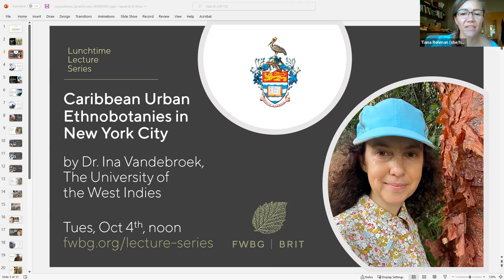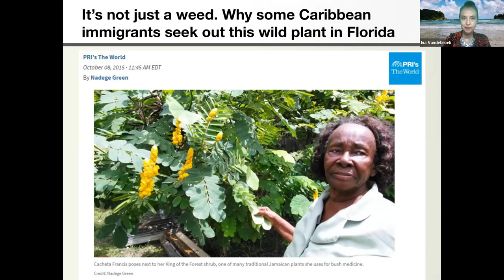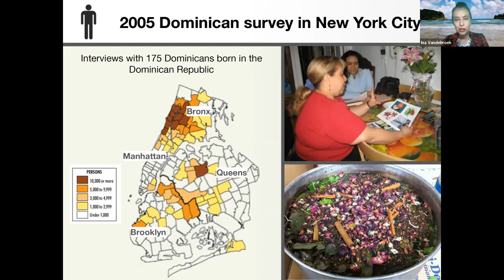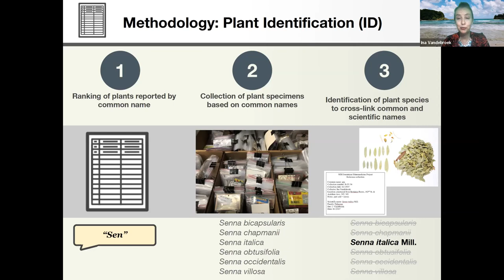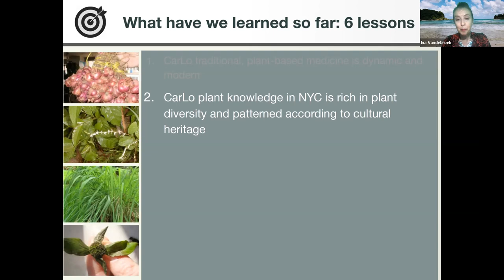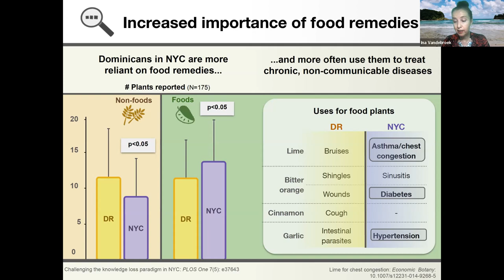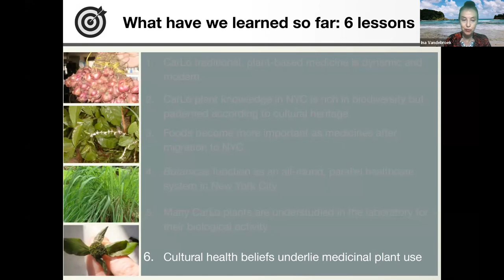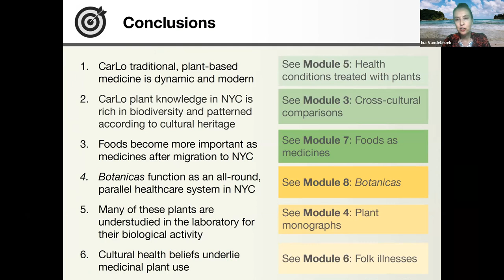Lunchtime Lecture: Caribbean Urban Ethnobotanies in New York City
Recording of live event, 04-Oct-2022, 12:00 pm - 1:00 pm CDT: "Caribbean Urban Ethnobotanies in New York City” - A Lunchtime Lecture by Dr. Ina Vandebroek

In this presentation, Dr. Ina Vandebroek of The University of the West Indies in Mona, Jamaica, shares her ethnobotanical research. For more than two decades, researchers at The New York Botanical Garden have studied urban ethnobotany—particularly the knowledge and use of plants for community healthcare—in collaboration with several Caribbean and Latino communities in New York City. Urban ethnobotany research offers opportunities to compare patterns of traditional knowledge among these communities, and provides insights into the articulation of this knowledge with mainstream (biomedical) healthcare. This presentation focuses on six lessons learned from research carried out since 2005. It makes a plea for considering traditional knowledge as a component of dynamic cultural knowledge systems that are rooted (but not stuck) in the past, and that respond actively to changing contexts of emerging diseases. At the same time, this research highlights and celebrates the biocultural heritage of diaspora communities that persists in the urban environment.

Lunchtime Lectures are part of the Research Lecture Series at the Fort Worth Botanic Garden and Botanical Research Institute of Texas. Watch other videos from this series and additional research-related content at our playlist